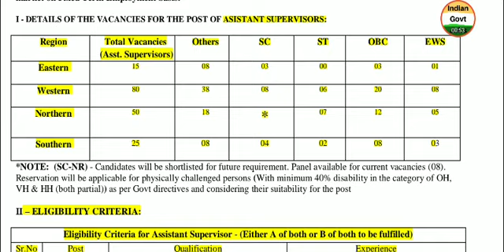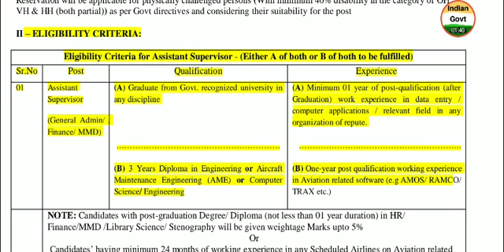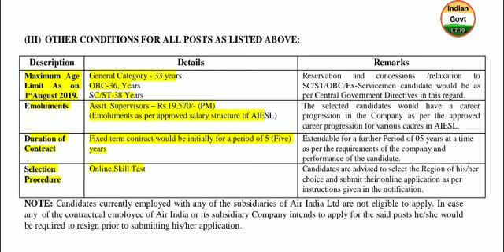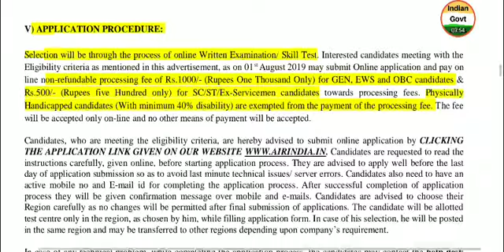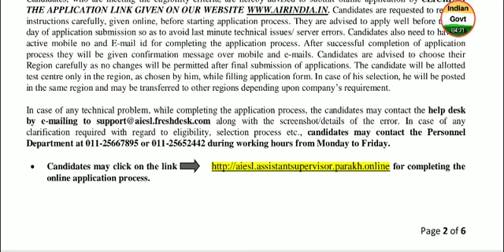Air India Engineering Service LTD 2019 Assistant Supervisors vacancy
notification pdf